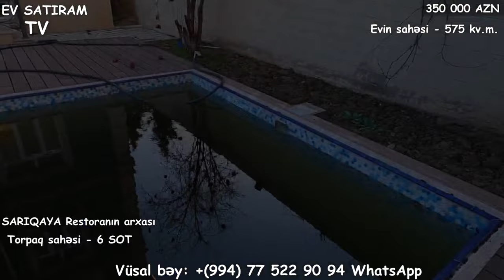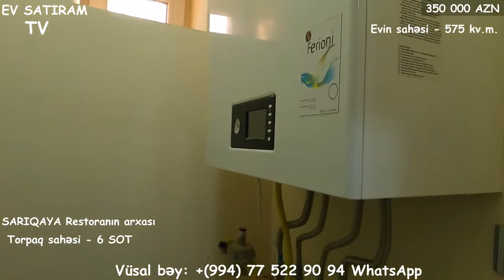NOVXANIDA/SARIQAYADA/VILLA SATILIR/Недвижимость в Баку /heyet evleri/bag evleri/evalqisatqisi""""""